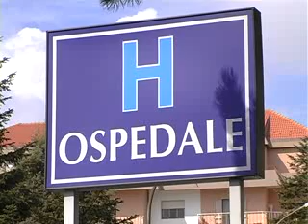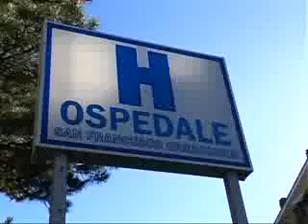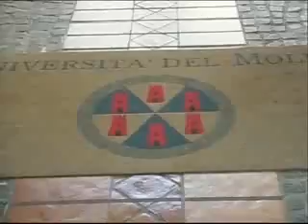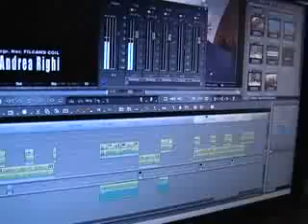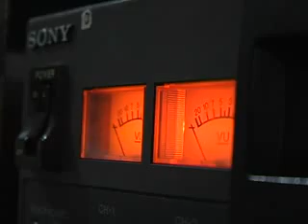TLT NEWS EDIZIONE ORE 14 DEL 14-01-15